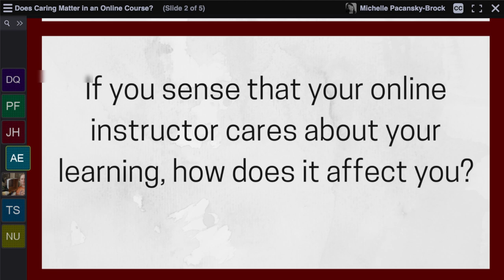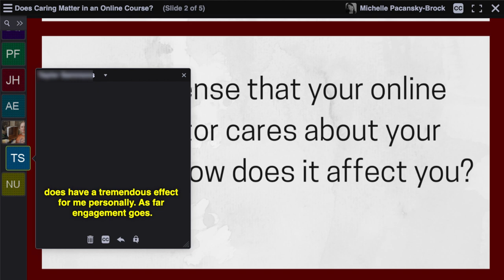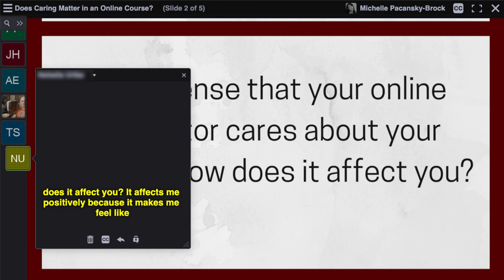If your online instructor cares, how does it affect you?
I asked my online community college students, If you sense that your online instructor cares about your learning, how does it affect you? Here's what some of them said.

Comments are shared with student permission.